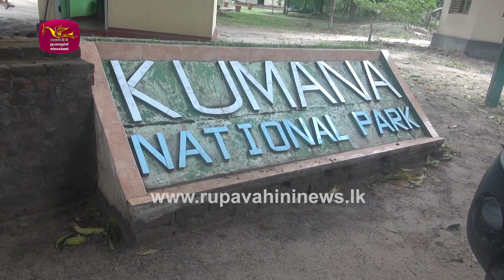සුදු නෝනලාට වැඩ පෙන්නන - කුමන කොටි 63ක් ..කෝටි ගණන් උපයයි